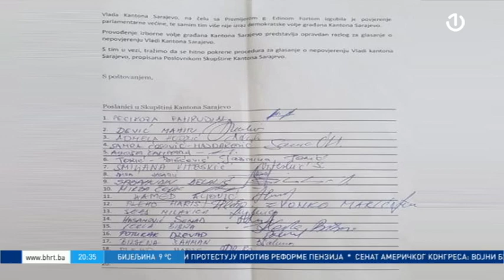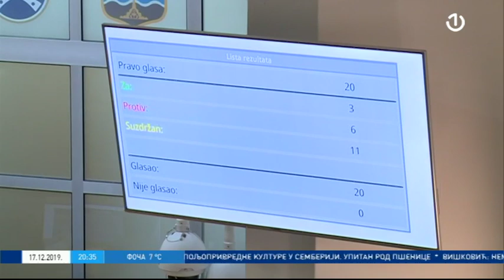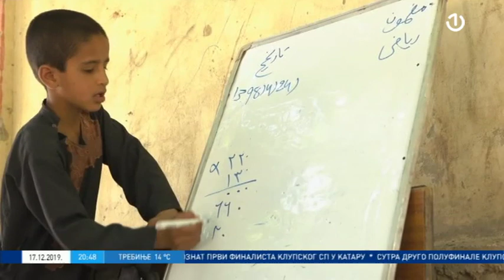Dnevnik 2 - 17.12.2019.